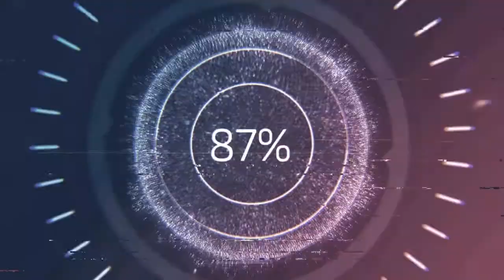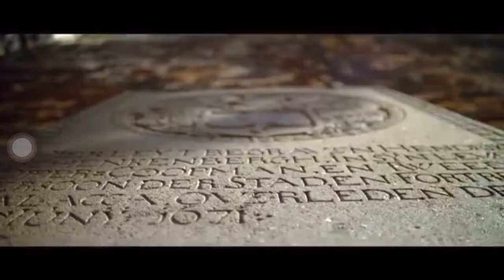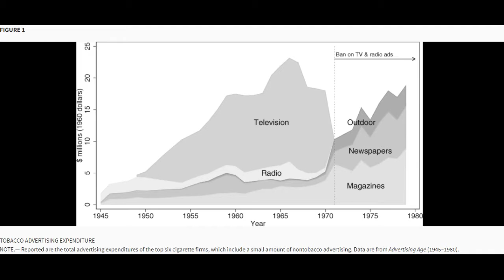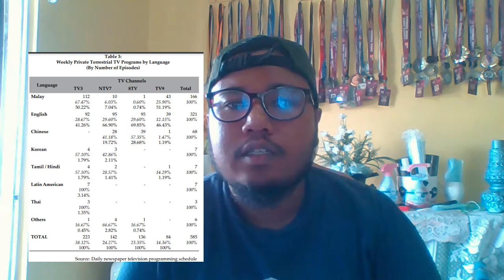EP4 - VLOG (Are Foreign Television Channel Causing Harm On Our Culture?)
MUHAMMAD SYAMIM BIN NIZAMUDDIN  (D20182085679)
MUHAMMAD HAZIM BIN AFFAMI  (D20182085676)
MUHAMMAD SYAHIR BIN CHE YAHAYA   (D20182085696)
MUHAMAD AIMAN SYAFIQ BIN MOHD YASIN   (D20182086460)
MUHAMMAD ALIF FARHAN BIN MOHAMMAD   (D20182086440)